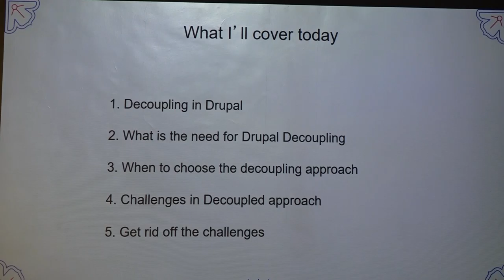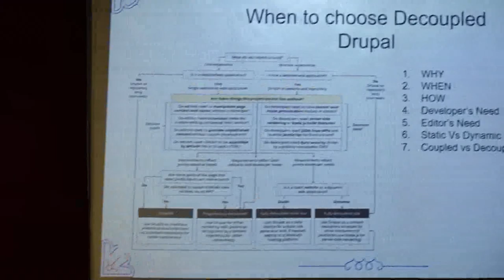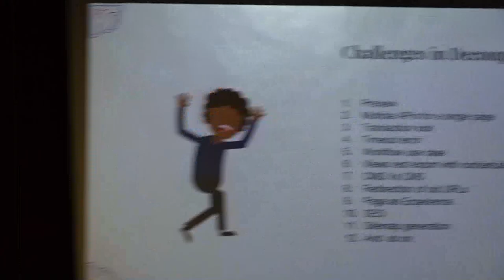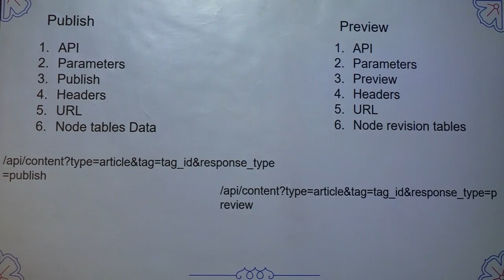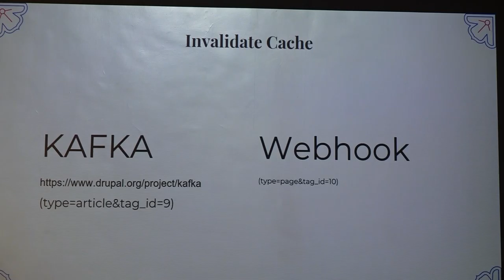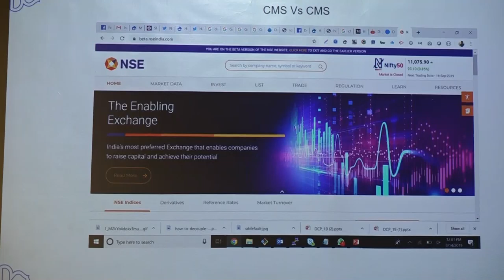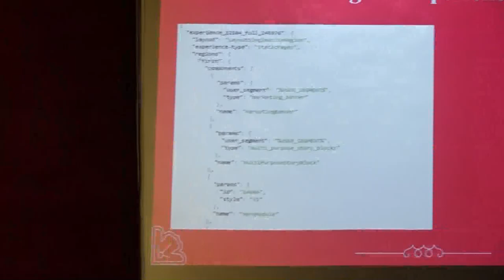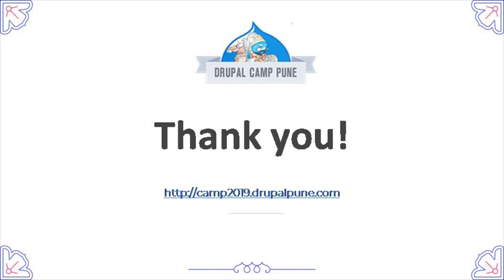09 - Drupal Decoupling Challenges and Resolutions - Davinder Snehi - Drupal Camp Pune 2019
09 - Drupal Decoupling Challenges and Resolutions - Davinder Snehi -  Drupal Camp Pune 2019 - Day 1